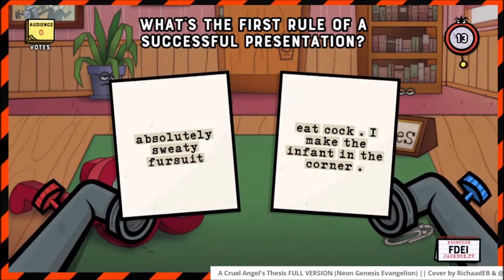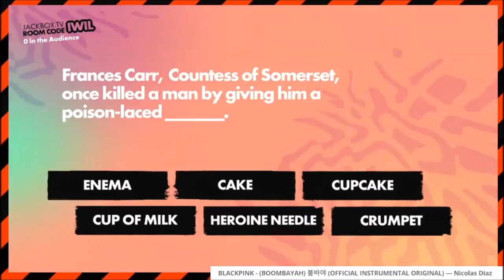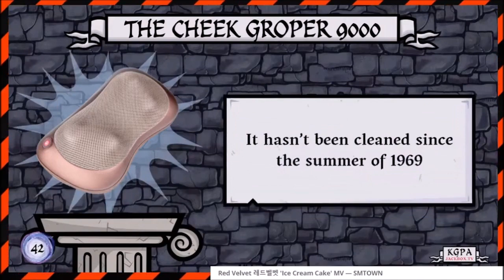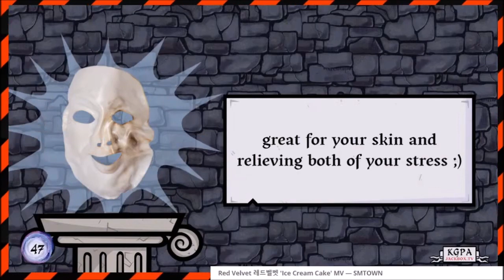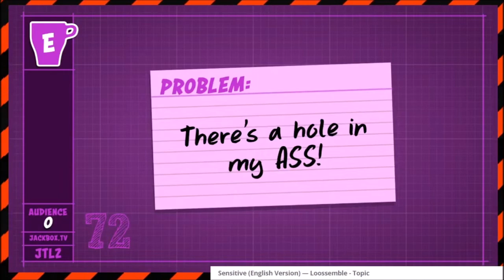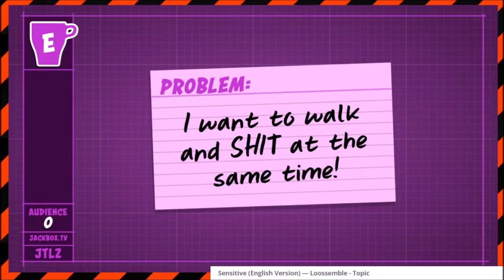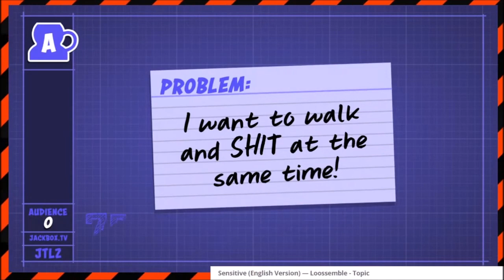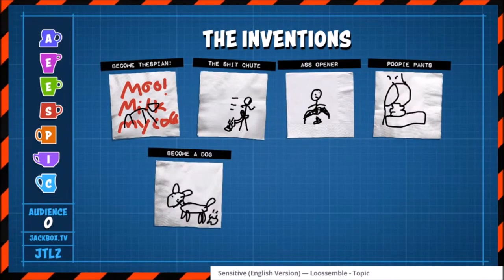The Most Cursed Highlights